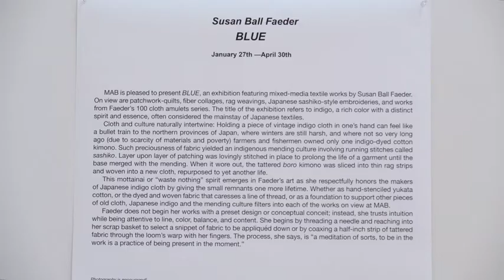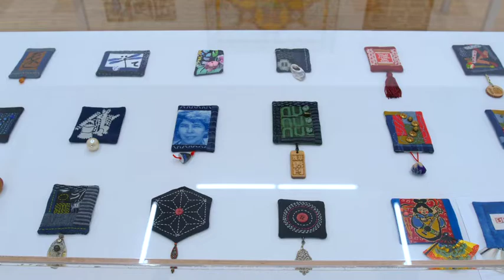Susan Ball Faeder BLUE @ Milton Art Bank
MAB is pleased to present BLUE, an exhibition featuring mixed-media textile works by Susan Ball Faeder. On view are patchwork-quilts, fiber collages, rag weavings, Japanese sashiko-style embroideries, and works from Faeder’s 100 cloth amulets series. The title of the exhibition refers to indigo, a rich color with a distinct spirit and essence, often considered the mainstay of Japanese textiles. Cloth and culture naturally intertwine: Holding a piece of vintage indigo cloth in one’s hand can feel like a bullet train to the northern provinces of Japan, where winters are still harsh, and where not so very long ago (due to scarcity of materials and poverty) farmers and fishermen owned only one indigo-dyed cotton kimono. Such preciousness of fabric yielded an indigenous mending culture involving running stitches called sashiko. Layer upon layer of patching was lovingly stitched in place to prolong the life of a garment until the base merged with the mending. When it wore out, the tattered boro kimono was sliced into thin rag strips and woven into a new cloth, repurposed to yet another life. This mottainai or “waste nothing” spirit emerges in Faeder’s art as she respectfully honors the makers of Japanese indigo cloth by giving the small remnants one more lifetime. Whether as hand-stenciled yukata cotton, or the dyed and woven fabric that caresses a line of thread, or as a foundation to support other pieces of old cloth, Japanese indigo and the mending culture filters into each of the works on view at MAB. Faeder does not begin her works with a preset design or conceptual conceipt; instead, she trusts intuition while being attentive to line, color, balance, and content. She begins by threading a needle and reaching into her scrap basket to select a snippet of fabric to be appliquéd down or by coaxing a half-inch strip of tattered fabric through the loom’s warp with her fingers. The process, she says, is “a meditation of sorts, to be in the work is a practice of being present in the moment.”